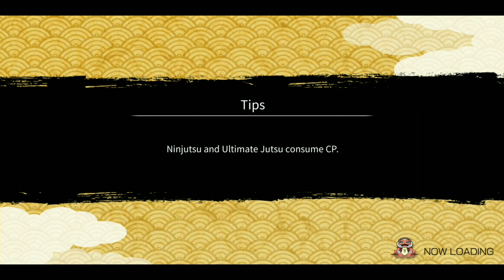How to get 2640+ Six Path Madara Forehead protector? | Naruto x Boruto Ninja Voltage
In this video, we will see how to get maximum forehead protectors from Stage 4 roundup mission without new sage mode characters.

My Guild
If you guys want to join my guild.
GUILD NAME: IND-Sensei
Approval style: Approval System
Reqd. rank: Anyone's ok